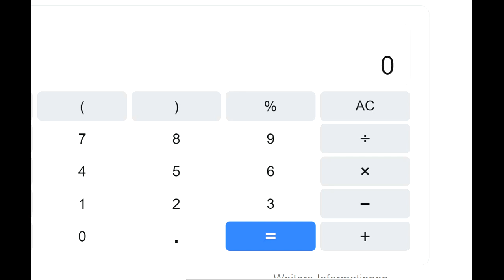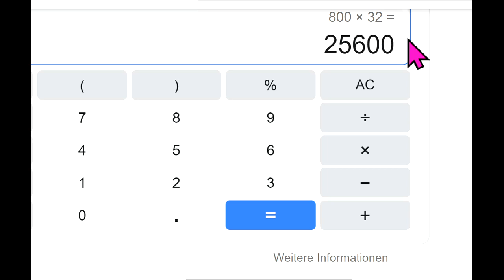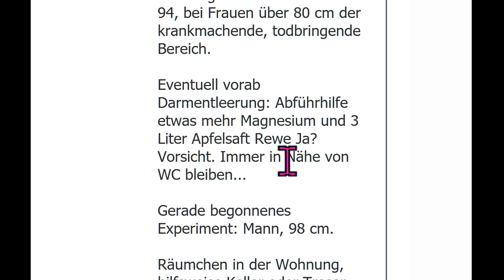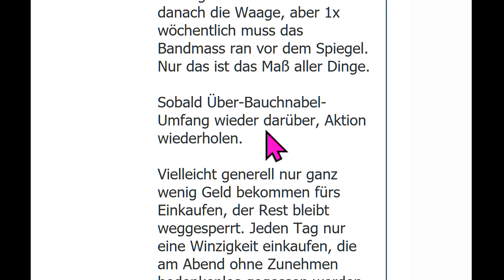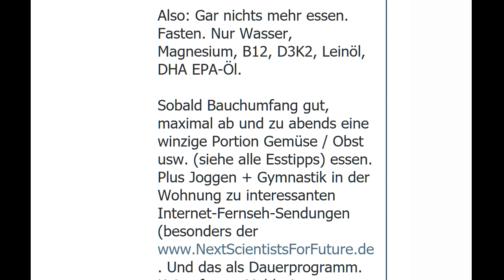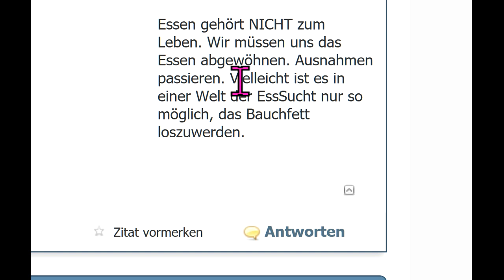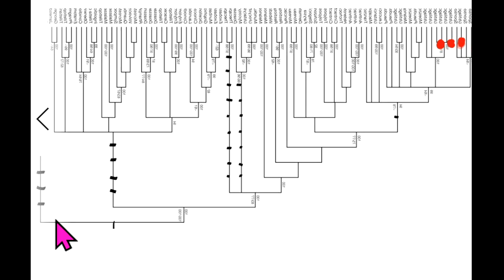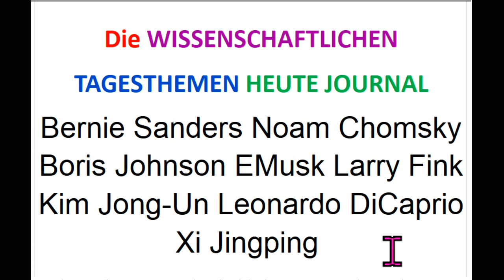Bernie Sanders Noam Chomsky Boris Johnson EMusk Larry Fink Kim Jong-Un Leonardo DiCaprio Xi Jingping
Attila Hildmann Xavier Naidoo Bürgerrat Volksabstimmung Bürger-Versammlung Carla Reemtsma Scientists For Future Die Wirtschaftsweisen Sachverständigenrat ifo Institut ÖDP BGE Bedingungsloses Grundeinkommen NDS NachDenkSeiten Degrowth Rainer Mausfeld Gemeinwohl-Ökonomie Niko Paech Postwachstum Ökologisch-Demokratische Partei Bhutan Bruttonationalglück Bürgerliche Revolution Atlas Initiative Permakultur Cradle2Cradle ZEGG Tamera Bonobo-Kommunismus Andreas Michalsen Max Otte hans-georg maaßen WerteUnion ulrike herrmann Atlas Initiative Dr. med. Rüdiger Dahlke KenFM Jörg Spitz Karl J. Probst Ernst Wolff Covid 19 Prof. Dr. Christian Kreiß Die Wirtschaftsweisen ( Sachverständigenrat ) Prof. Dr. Heiner Flassbeck Prof. Norbert Bolz ifo Institut Osho Bhagwan Shree Rajneesh Kritik am Eso-Spiro-Guru-Psycho-Nahrungs-
Ergänzungs-“Gesundheits“-Geschäft

MfG